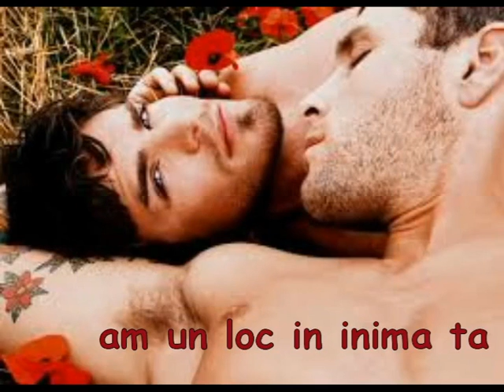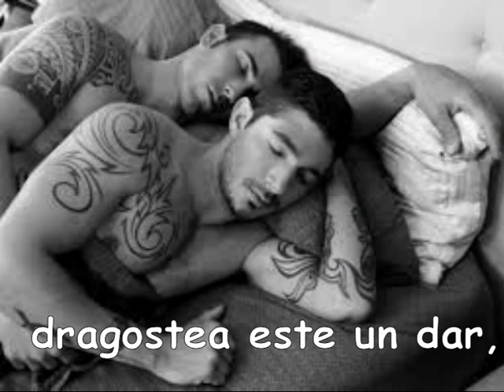per mio amore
il sentimento d'amore è la più bello della vita.